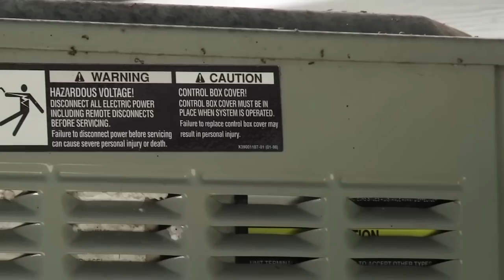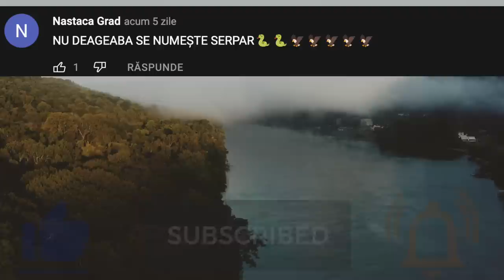Iată De Ce Puii URĂSC Ziua În Care S-au NĂSCUT